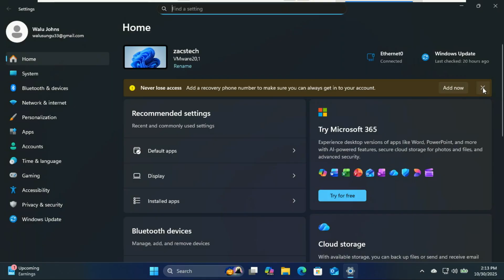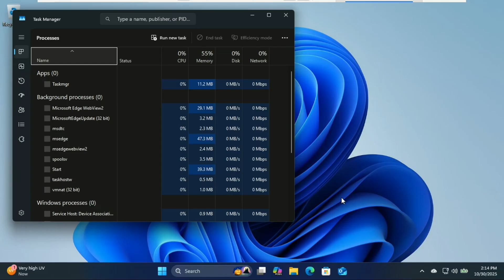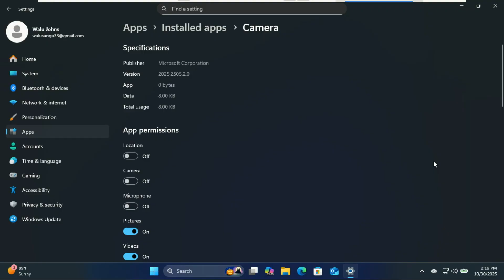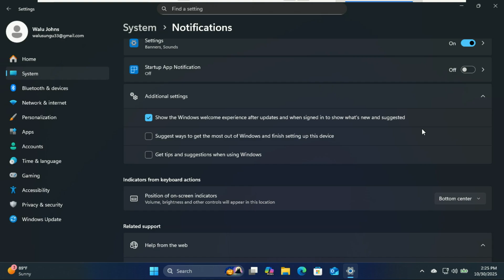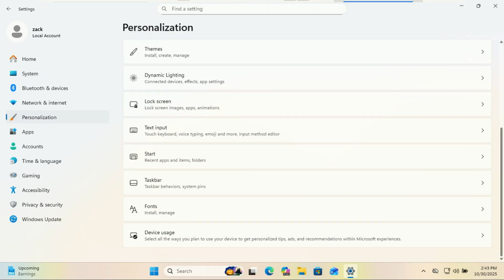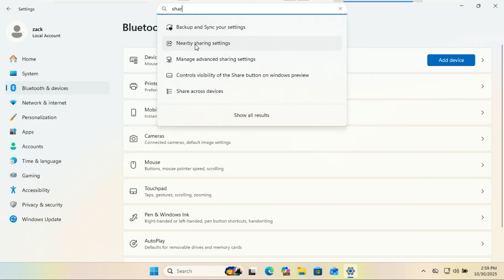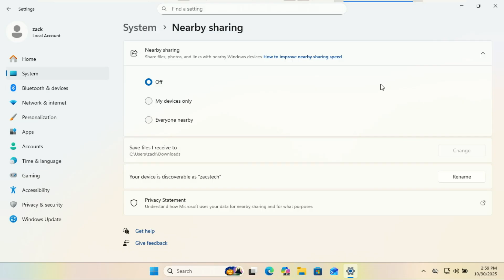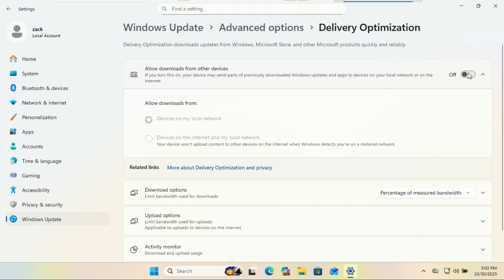10 Things You Should Turn Off in Windows 11 Right Now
Tired of Windows 11 acting like it owns your PC?

In this video, I’ll show you 10 things you should turn OFF in Windows 11 right now to boost performance, protect your privacy, and stop your computer from secretly eating up your bandwidth.

We’ll cover everything from disabling annoying startup apps and background processes to stopping Windows from sharing your updates with the entire internet (yeah… that’s a thing). 💀

Whether you’re a gamer, a casual user, or just someone who hates lag, these tips will help your PC run faster, smoother, and cleaner.